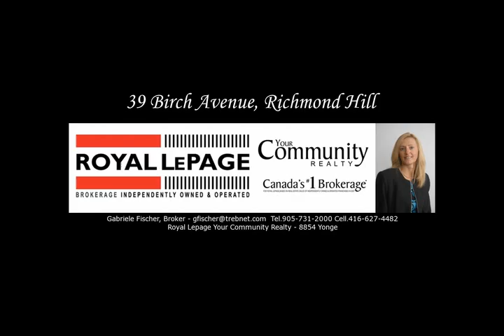iVRTours Video TourID 13879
iVRTours Video TourID 13879 - Presented by Gabriele Fischer - Contact Gabriele Fischer of Royal Lepage Your Community Realty at 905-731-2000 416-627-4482